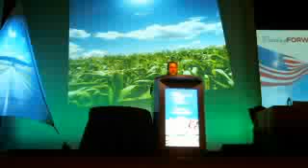NEC 2013 - Sec. Tom Vilsack Delivers Keynote Address at National Ethanol Conference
U.S. Department of Agriculture Secretary Tom Vilsack addressed attendees of the 18th annual National Ethanol Conference in Las Vegas, insisting that the ethanol industry is critical to the success of rural communities across America. The ethanol industry, he says, increases farm income, supports over 380,000 jobs, lowers America's dependence on foreign oil, and provides fuel choice to consumers. He states that the ethanol industry is important, and that it, along with its supporters, must tell its positive story of success loudly, clearly, and often!